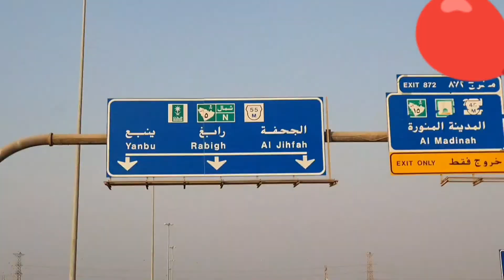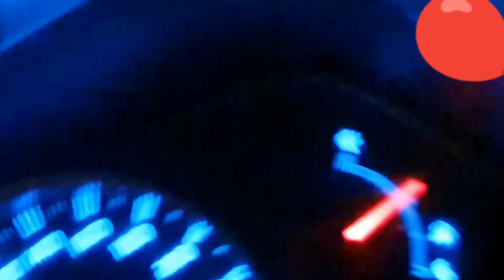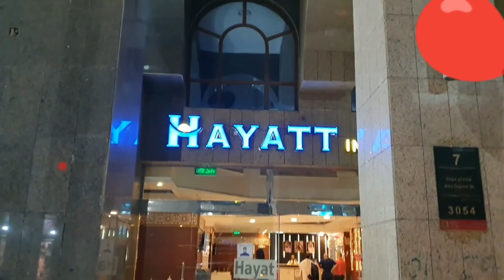Madina Visit Masid An-Nabawih, Mount Uhod, Masjid Qubaa, Qiblatain, 7mosque, Trip to MADINA